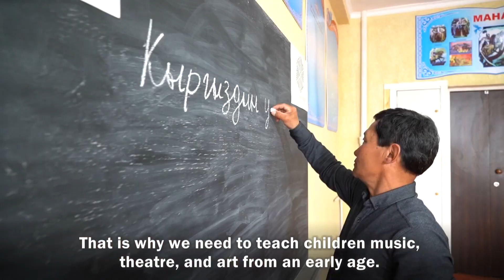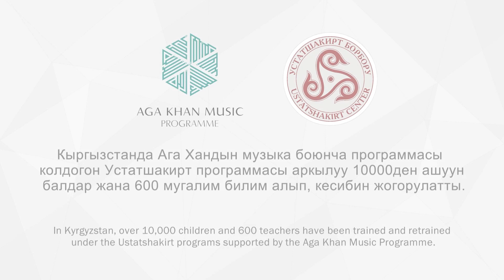The Importance of Music and Cultural Education for Children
Abazbek teaches music at the middle school of Ak-Muz village. In this video he talks about the importance of musical and cultural education and AKDN’s contribution towards children’s development.
This year AKDN commemorates the 20th anniversary of bilateral relations with the Kyrgyz Republic. We are delighted that through this collaboration, we have provided a spark and hope to people throughout the country working to improve their communities and improve the quality of life in Kyrgyzstan.
Абазбек Ак-Муз айылындагы орто мектепте музыка сабагын берет. Бул видеодо ал музыкалык жана маданий билим берүүнүн маанилүүлүгү жөнүндө жана АКДНдин балдар өнүгүүсүнө салымы жөнүндө айтып берет.
Быйыл АКДН Кыргыз Республикасы менен эки тараптуу мамилелеринин 20 жылдыгын белгилеп жатат. Бул кызматташтыктын алкагында Кыргызстанда бакубат жана жогорку сапаттагы жашоону куруу боюнча иштеген адамдарды колдоп, аларга үмүт бергенибизге кубанычтабыз.